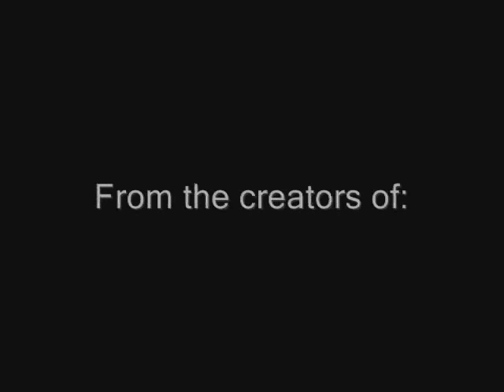Mini Jackass Number Three Trailer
It is Music/Trailer for our Number Three? Coming This Summer to a computer or THEATER Near you.